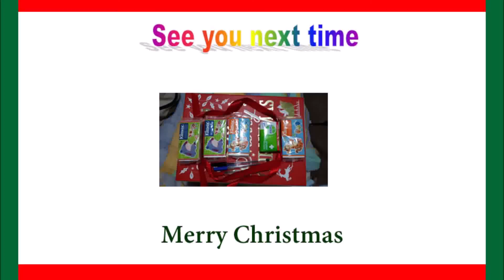Special Advent Calendar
A special box arrived so come and see what is inside.